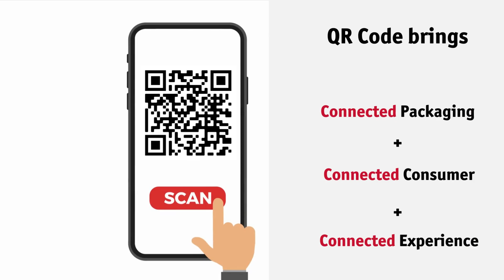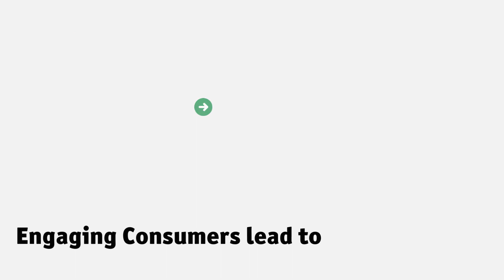Track and Trace Solution: Customer Testimony with Danone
Our customer Danone launched Track & Connect service – using Laetus serialization technology to print dual-QR code on infant formula boxes. The Laetus hardware is able to print and verify the inner QR code and the outer QR code that are a unique combination of serial codes to the package at the item level.